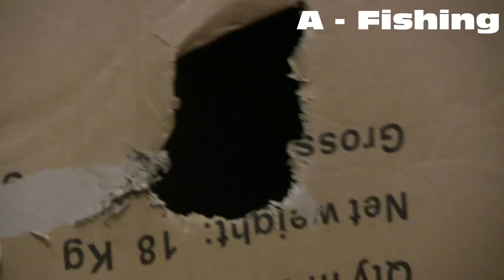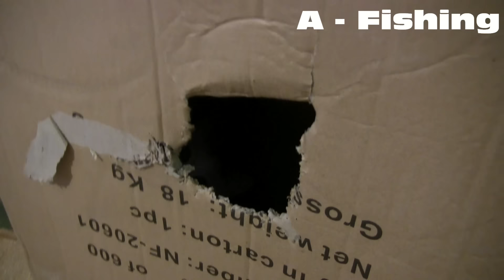Поймал мышонка - котёнка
Мой кот решил что он мышь!)))